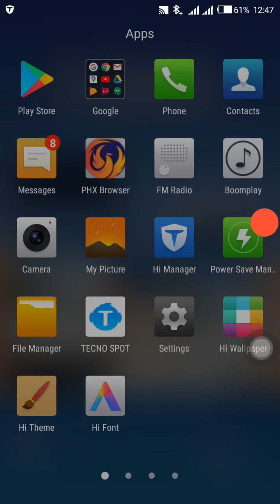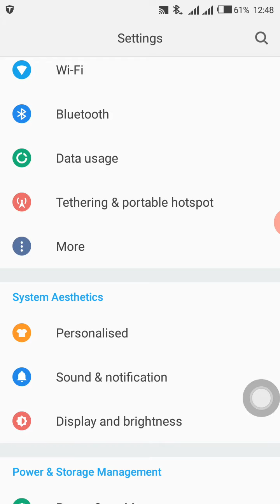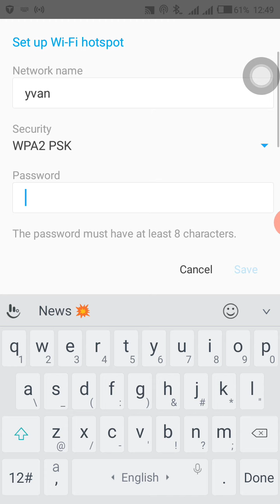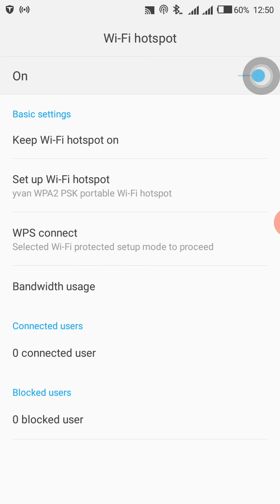Gusangiza MB zawe abandi muri kumwe/ Share your Data on your phone like WIFI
This video we are teaching how you can share your phones network no need of any cable.

Twiter : Yvan Yves

Block incoming calls no switch off

2 whatsapp contact in single phone easy follow